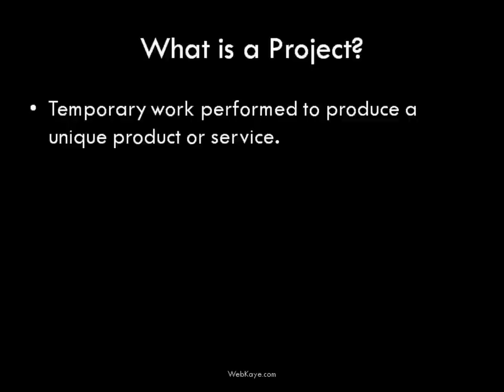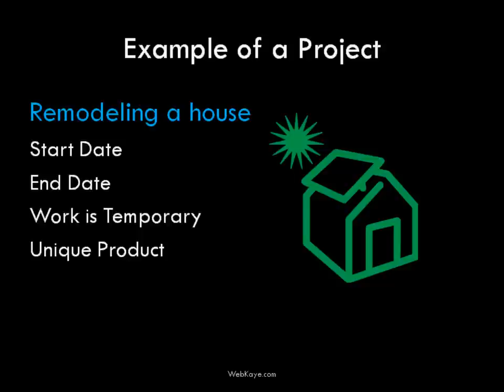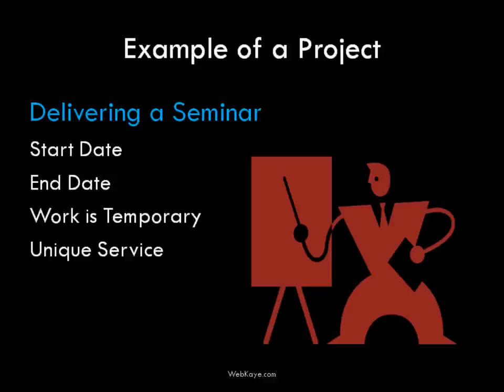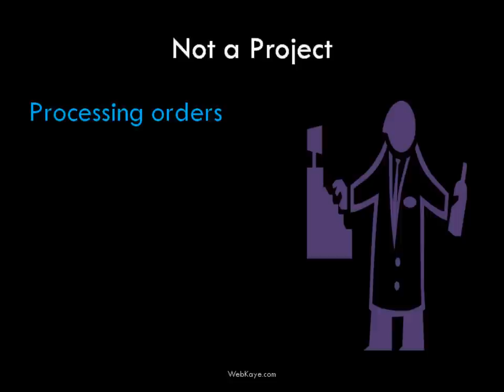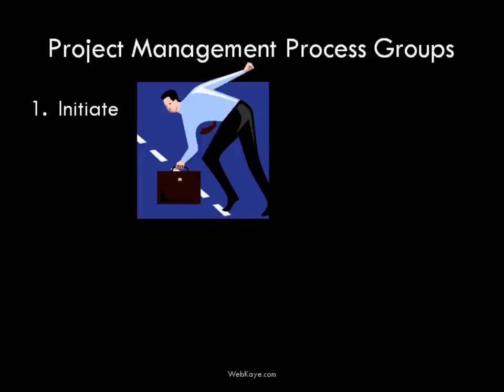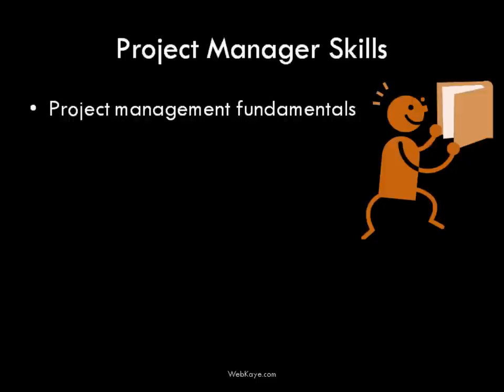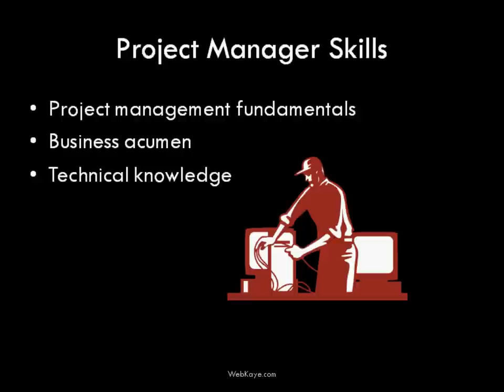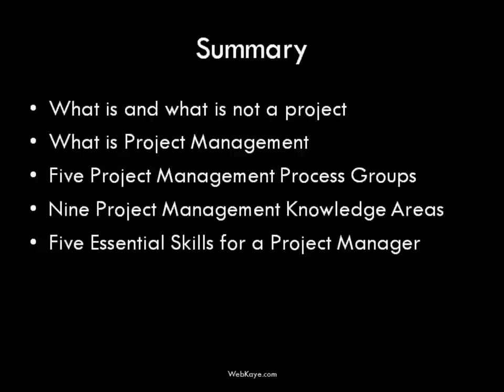Introduction to Project Management - Lesson 1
Lesson 1: Introduction to Project Management from WebKaye.com